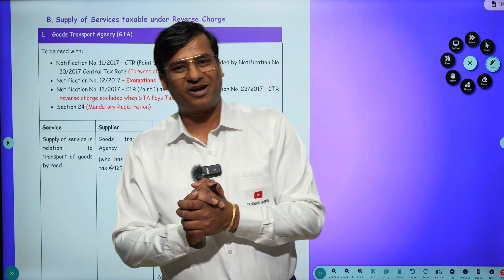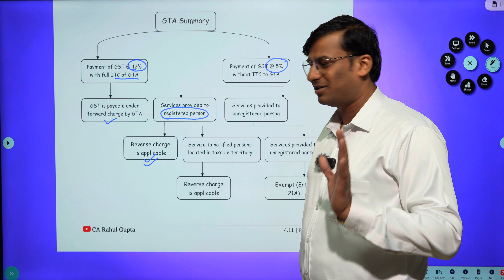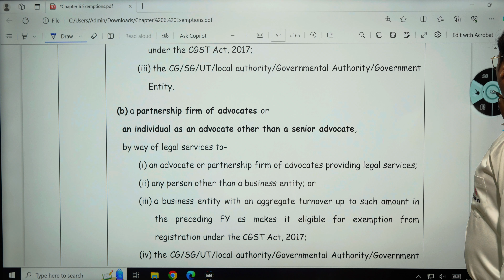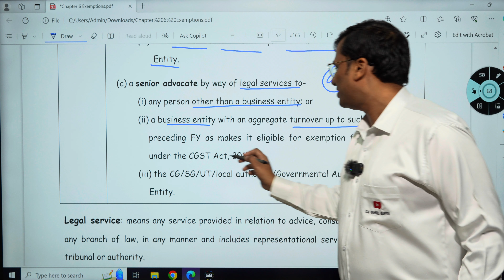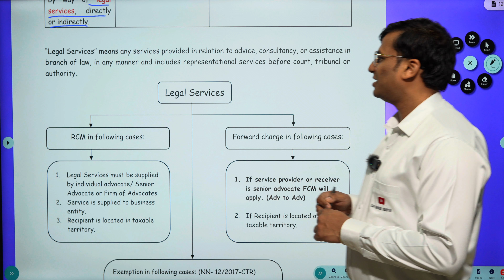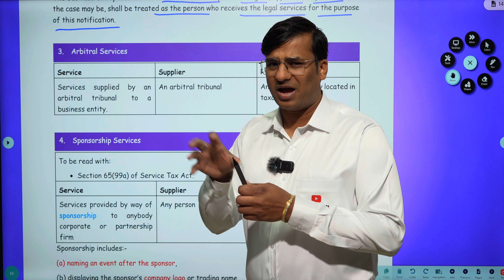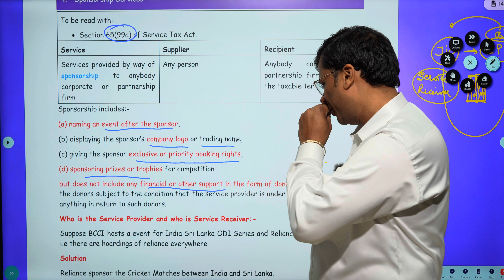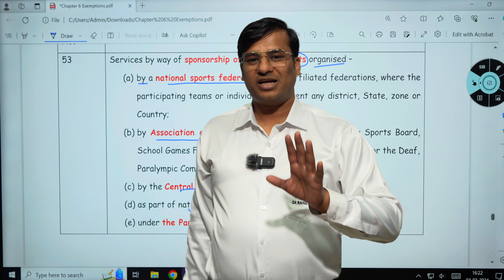GST Class 16 Charge of GST Part 3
Dear Friends,

𝐃𝐞𝐚𝐫 𝐕𝐢𝐞𝐰𝐞𝐫𝐬,

𝐖𝐞 𝐞𝐱𝐭𝐞𝐧𝐝 𝐨𝐮𝐫 𝐡𝐞𝐚𝐫𝐭𝐟𝐞𝐥𝐭 𝐠𝐫𝐚𝐭𝐢𝐭𝐮𝐝𝐞 𝐭𝐨 𝐞𝐚𝐜𝐡 𝐨𝐧𝐞 𝐨𝐟 𝐲𝐨𝐮 𝐟𝐨𝐫 𝐛𝐞𝐢𝐧𝐠 𝐚 𝐩𝐚𝐫𝐭 𝐨𝐟 𝐨𝐮𝐫 𝐘𝐨𝐮𝐓𝐮𝐛𝐞 𝐜𝐨𝐦𝐦𝐮𝐧𝐢𝐭𝐲. 𝐘𝐨𝐮𝐫 𝐬𝐮𝐩𝐩𝐨𝐫𝐭 𝐚𝐧𝐝 𝐞𝐧𝐠𝐚𝐠𝐞𝐦𝐞𝐧𝐭 𝐢𝐧𝐬𝐩𝐢𝐫𝐞 𝐮𝐬 𝐭𝐨 𝐤𝐞𝐞𝐩 𝐬𝐭𝐫𝐢𝐯𝐢𝐧𝐠 𝐟𝐨𝐫 𝐞𝐱𝐜𝐞𝐥𝐥𝐞𝐧𝐜𝐞.

𝐎𝐧 𝐨𝐮𝐫 𝐜𝐡𝐚𝐧𝐧𝐞𝐥, 𝐰𝐞 𝐚𝐫𝐞 𝐝𝐞𝐝𝐢𝐜𝐚𝐭𝐞𝐝 𝐭𝐨 𝐛𝐫𝐢𝐧𝐠𝐢𝐧𝐠 𝐲𝐨𝐮 𝐭𝐡𝐞 𝐥𝐚𝐭𝐞𝐬𝐭 𝐮𝐩𝐝𝐚𝐭𝐞𝐬 𝐨𝐧 𝐆𝐒𝐓, 𝐓𝐃𝐒, 𝐄-𝐰𝐚𝐲, 𝐓𝐚𝐱𝐚𝐭𝐢𝐨𝐧 𝐋𝐚𝐰𝐬, 𝐚𝐧𝐝 𝐭𝐡𝐞 𝐫𝐞𝐠𝐮𝐥𝐚𝐭𝐢𝐨𝐧𝐬 𝐟𝐨𝐫 𝐌𝐒𝐌𝐄 𝐛𝐢𝐥𝐥, 𝐚𝐥𝐥 𝐜𝐨𝐧𝐯𝐞𝐧𝐢𝐞𝐧𝐭𝐥𝐲 𝐜𝐨𝐦𝐩𝐢𝐥𝐞𝐝 𝐢𝐧 𝐨𝐧𝐞 𝐩𝐥𝐚𝐜𝐞. 𝐘𝐨𝐮𝐫 𝐞𝐧𝐭𝐡𝐮𝐬𝐢𝐚𝐬𝐦 𝐟𝐨𝐫 𝐥𝐞𝐚𝐫𝐧𝐢𝐧𝐠 𝐚𝐧𝐝 𝐬𝐭𝐚𝐲𝐢𝐧𝐠 𝐢𝐧𝐟𝐨𝐫𝐦𝐞𝐝 𝐦𝐨𝐭𝐢𝐯𝐚𝐭𝐞𝐬 𝐮𝐬 𝐭𝐨 𝐜𝐨𝐧𝐭𝐢𝐧𝐮𝐞 𝐝𝐞𝐥𝐢𝐯𝐞𝐫𝐢𝐧𝐠 𝐯𝐚𝐥𝐮𝐚𝐛𝐥𝐞 𝐜𝐨𝐧𝐭𝐞𝐧𝐭.

𝐖𝐞 𝐯𝐚𝐥𝐮𝐞 𝐲𝐨𝐮𝐫 𝐟𝐞𝐞𝐝𝐛𝐚𝐜𝐤 𝐚𝐧𝐝 𝐬𝐮𝐠𝐠𝐞𝐬𝐭𝐢𝐨𝐧𝐬, 𝐰𝐡𝐢𝐜𝐡 𝐡𝐞𝐥𝐩 𝐮𝐬 𝐭𝐚𝐢𝐥𝐨𝐫 𝐨𝐮𝐫 𝐜𝐨𝐧𝐭𝐞𝐧𝐭 𝐭𝐨 𝐦𝐞𝐞𝐭 𝐲𝐨𝐮𝐫 𝐧𝐞𝐞𝐝𝐬 𝐞𝐟𝐟𝐞𝐜𝐭𝐢𝐯𝐞𝐥𝐲.

𝐓𝐡𝐚𝐧𝐤 𝐲𝐨𝐮 𝐨𝐧𝐜𝐞 𝐚𝐠𝐚𝐢𝐧 𝐟𝐨𝐫 𝐲𝐨𝐮𝐫 𝐮𝐧𝐰𝐚𝐯𝐞𝐫𝐢𝐧𝐠 𝐬𝐮𝐩𝐩𝐨𝐫𝐭. 𝐓𝐨𝐠𝐞𝐭𝐡𝐞𝐫, 𝐥𝐞𝐭'𝐬 𝐞𝐦𝐛𝐚𝐫𝐤 𝐨𝐧 𝐭𝐡𝐢𝐬 𝐣𝐨𝐮𝐫𝐧𝐞𝐲 𝐨𝐟 𝐤𝐧𝐨𝐰𝐥𝐞𝐝𝐠𝐞 𝐚𝐧𝐝 𝐞𝐦𝐩𝐨𝐰𝐞𝐫𝐦𝐞𝐧𝐭.
𝐉𝐚𝐢 𝐇𝐢𝐧𝐝!